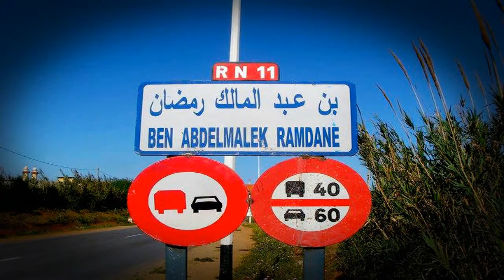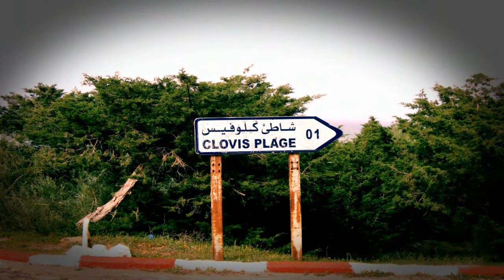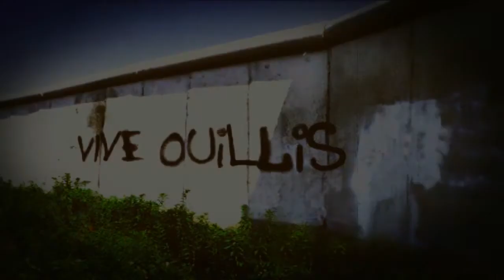ouillis memories 3.2014.HD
Dédicaces a tous les amis  qui m'ont permis de réaliser cette vidéo en utilisant leurs photos publiées sur Facebook ; et a tout les ouelèd ouillis d'origines et les amoureux de notre belle ville et sa nature paradisiaque ...grand merci a tous.